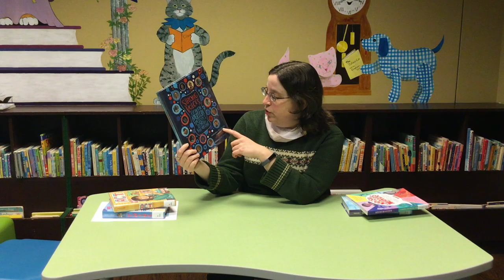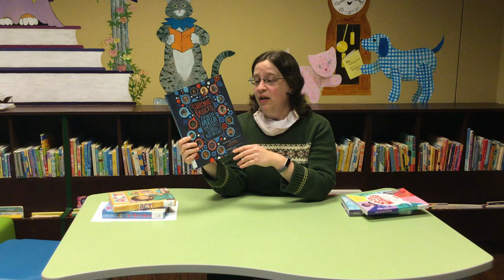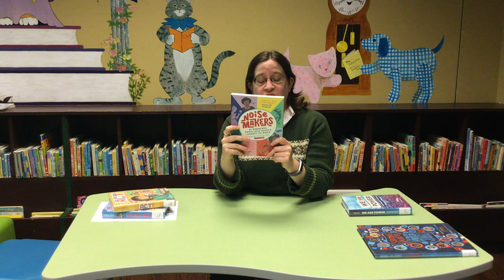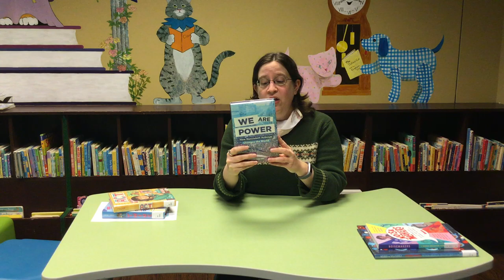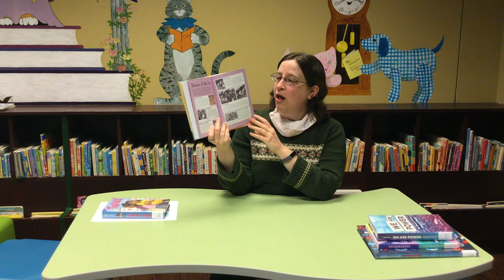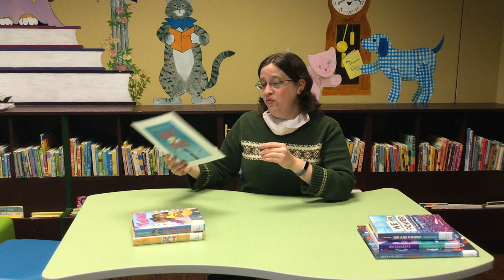Connecting Kids to Books: Use Your Voice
Miss Audrey is back with a selection of civic-minded books that are perfect for grades 4-6!